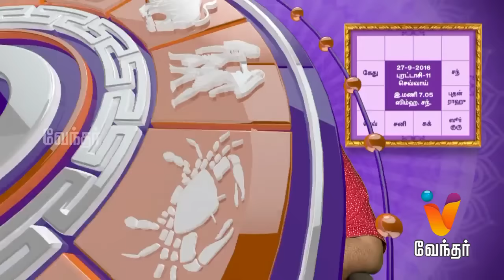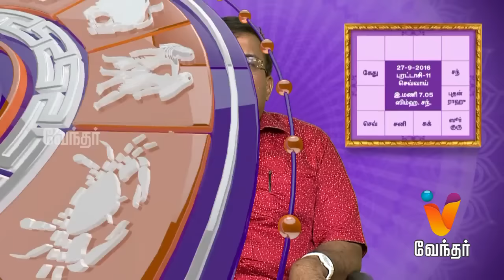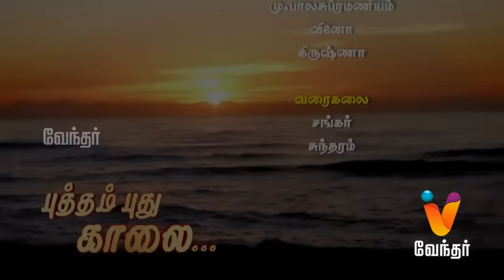Putham Puthu Kaalai | Yogam Nalla Yogam |(27/09/2016) | [Epi-760]